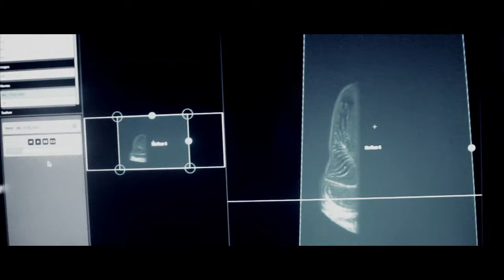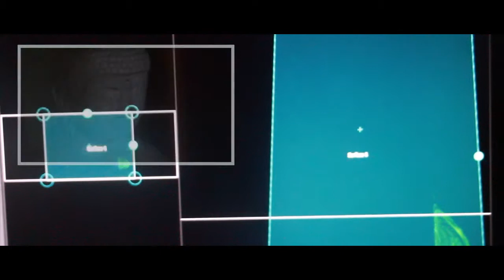▶ Buddha Project ◀ MAPPING VIDEO - Madmapper + After Effects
Un Petit Essai de MAPPING VIDEO !

Plus d'infos Prochainement !!